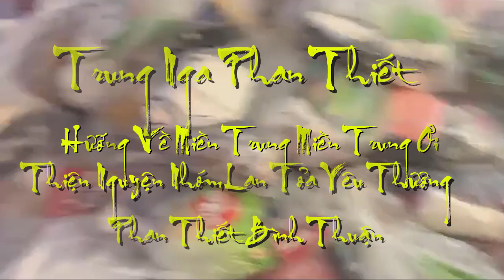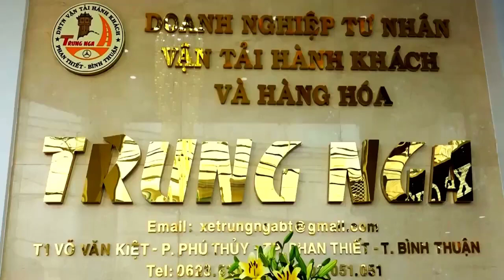[FULL HD]TRUNG NGA PHAN THIẾT VÌ MIỀN TRUNG THÂN YÊU||LAN TỎA YÊU THƯƠNG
TRÊN ĐƯỜNG
HƯỚNG VỀ MIỀN TRUNG TỐI ĐÊM NAY
VÌ MIỀN TRUNG THÂN YÊU
LAN TỎA YÊU THƯƠNG
PROMOVIES VIDEOKAR NS QUANG DAU